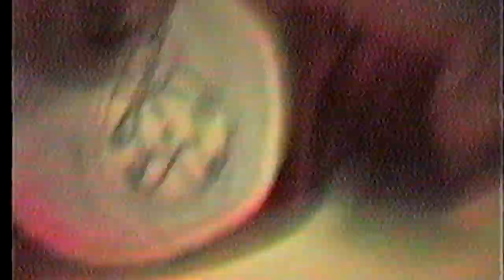1993 Ryan S Toddler